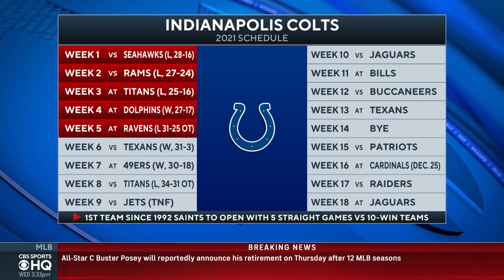Will Colts Make The Playoffs? Jets at Colts Preview [Best Bets, Matchups, & MORE] | CBS Sports HQ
Will Brinson & Ryan Wilson join CBS Sports HQ preview Jets at Colts.